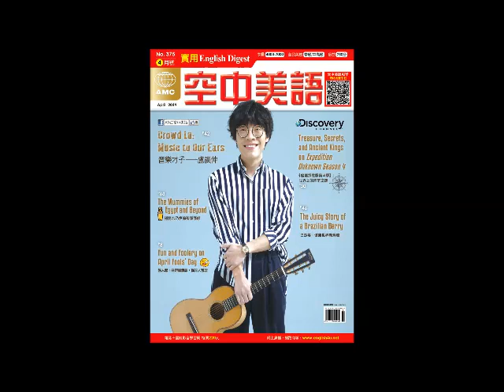2019年04月號Unit12【Writing 主題寫作】課文講解